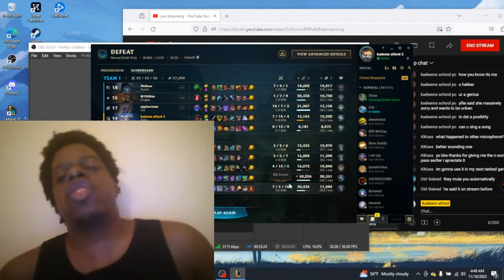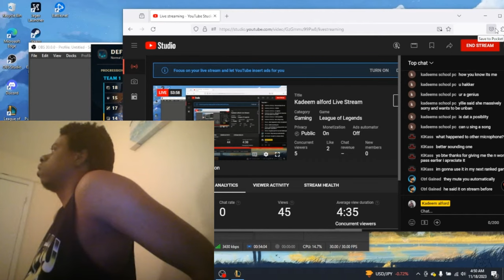Kadeem Gets Attacked by Sandman